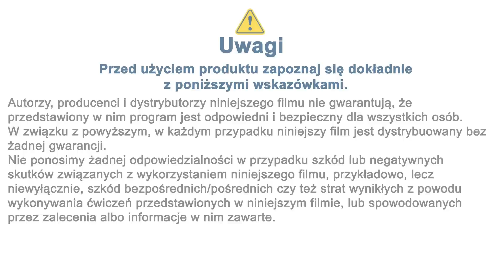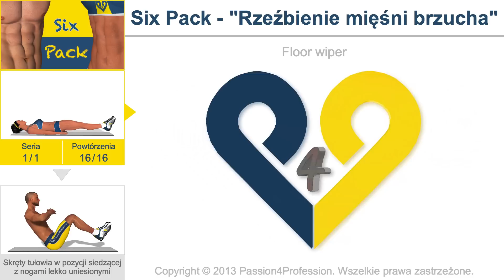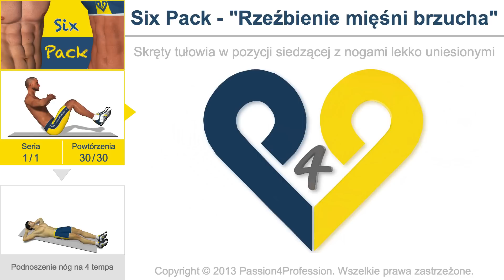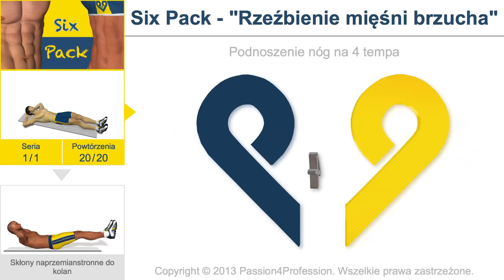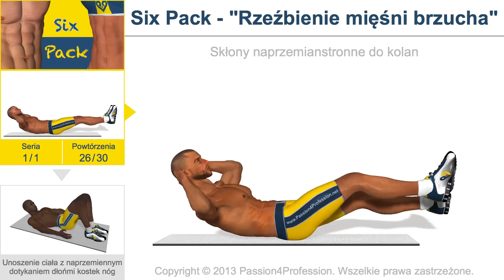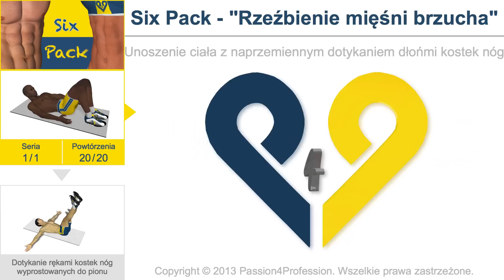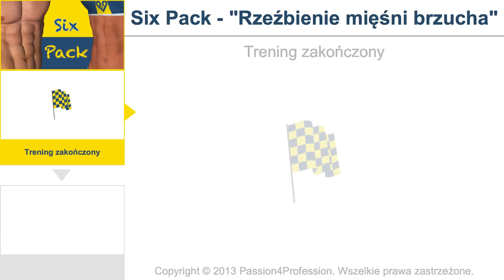Rzeźbienie mięśni brzucha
Rzeźbienie mięśni brzucha. Zaproponowane tu ćwiczenie zostało opracowane na podstawie słynnej aplikacji „8 minut ćwiczeń na mięśnie brzucha", która realizuje zasady aerobiku. Zgodnie z nimi, pomiędzy ćwiczeniami nie ma fazy regeneracji.
Ta metoda pobudza do optymalnego działania mięsień prosty brzucha i ułatwia stymulację tkanki tłuszczowej na brzuchu.

W celu uzyskania najlepszych rezultatów zaleca się, co najmniej 25 minut przed wykonaniem tego ćwiczenia, zrealizowanie sesji aerobiku (bieg, jazda na rowerze, itp.).